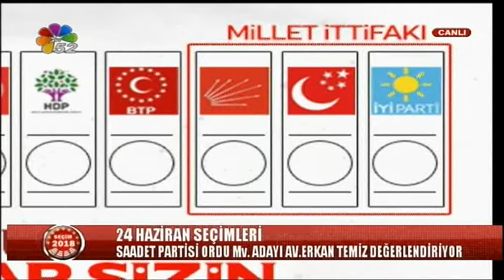15/06/2018 SEÇİM 2018 - AV. ERKAN TEMİZ / SAADET PARTİSİ ORDU MV. ADAYI